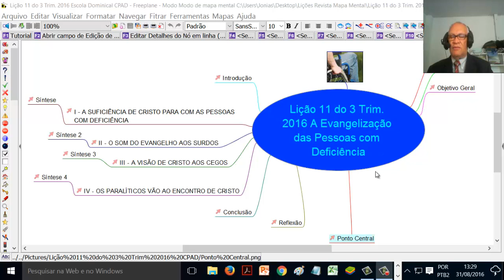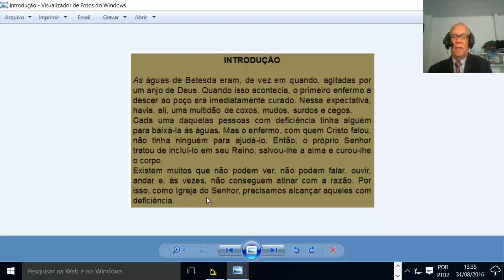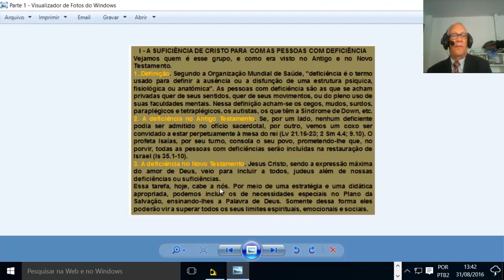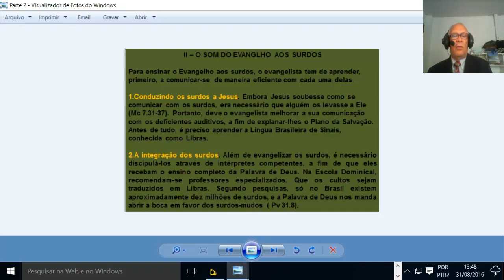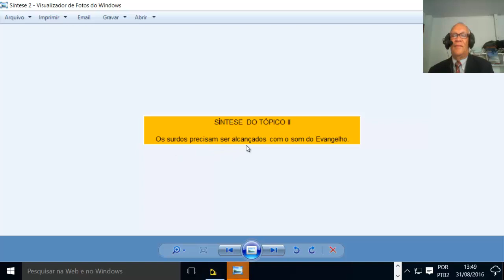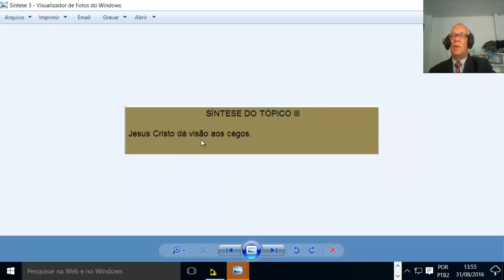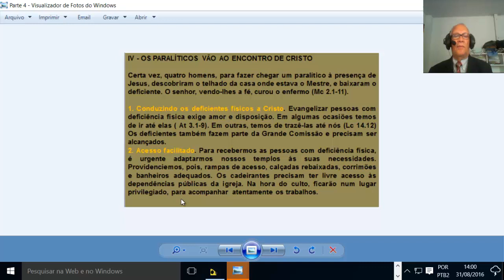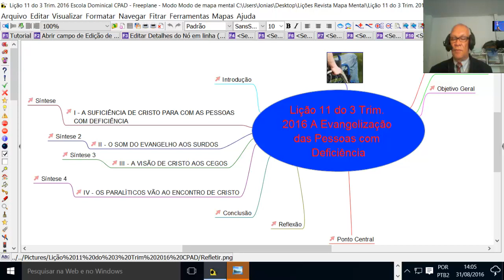Lição 11 do 3 Trimestre 2016 - Escola Dominical - CPAD - A Evamgelização das Pessoas com Deficiência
Acesse Lição 11 do 3 Trimestre 2016 - Escola Dominical - CPAD - A Evamgelização das Pessoas com Deficiência
Lição 11 do 3 Trimestre 2016 - Escola Dominical - CPAD - A Evamgelização das Pessoas com Deficiência Pr. Jonias C. Feitosa